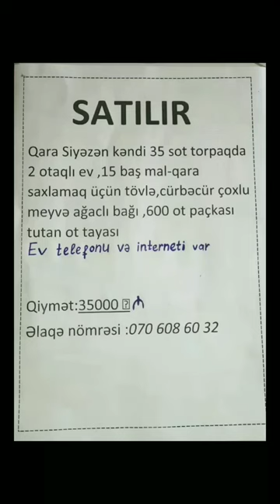Siyəzən Rayonu Qara Siyəzən Kəndi